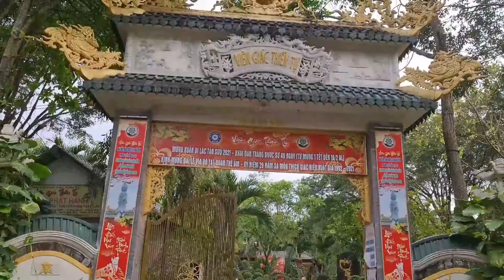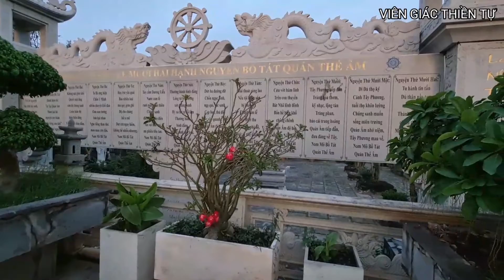Khám Phá "Tu Viện Viên Giác" Trên Đỉnh Núi Soklu Bất Ngờ Gặp Thầy Trụ Trì Và Cái Kết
Tết Lên Núi Khám Phá "Tu Viện Viên Giác" Kinh Ngạc Về Cảnh Tượng Xung Quanh